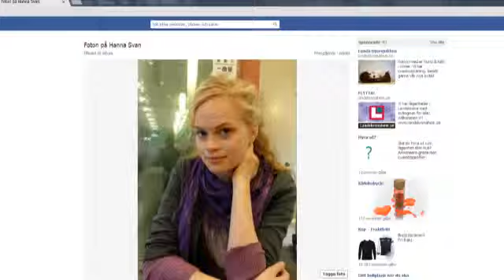Kärleksdrycken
Med Edwin Klint Bywater, Linnea Pihl och Linn Andersen i rollerna och musik av Victor Ericsson ser vi här mitt andra bidrag till SM i minutfilm: Kärleksdrycken :)